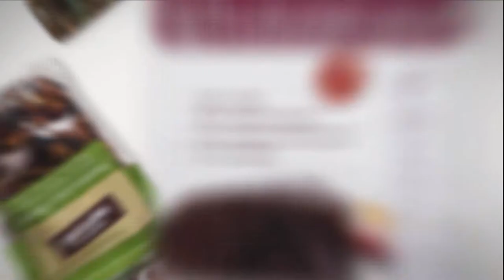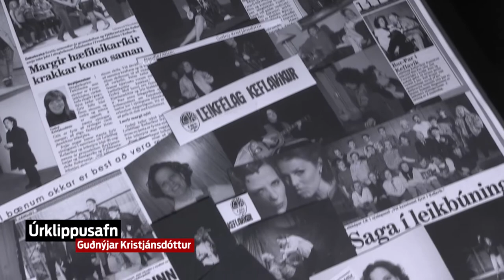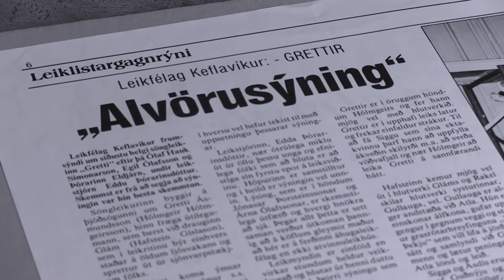Guðný fékk Súluna 2014 // Sjónvarp Víkurfrétta // 27. nóvember 2014